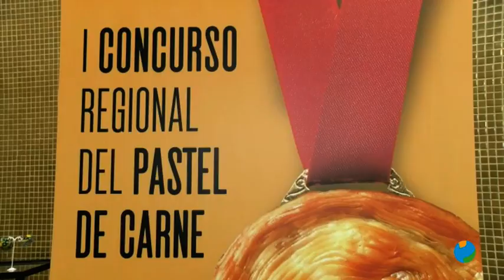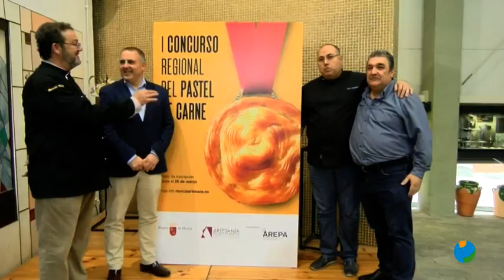05/03/2019 Llega a Murcia el primer concurso regional de pasteles de carne